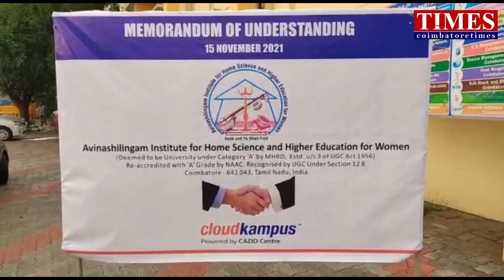Cloudkampus MOU Avinasilingam Technical Study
தொழில் நுட்ப கற்றல் திறன் மேம்படுத்தும் புரிந்துணர்வு ஒப்பந்தம்.